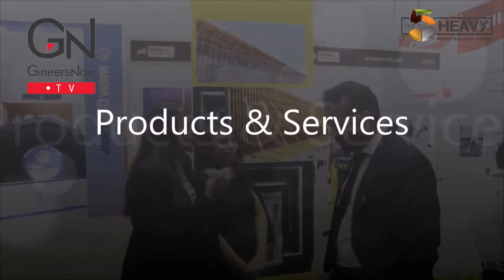LeadersTalk with Manar Al Omran Formwork Systems and Scaffolding Solutions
During the Big 5 Heavy exhibition in Dubai, UAE, Engr. Shahid Hussain, Technical Director of Manar Al Omran, a leading supplier of scaffolding and formwork solutions in Saudi Arabia talks to GineersNow TV about their innovative construction and infrastructure solutions in the Middle East.